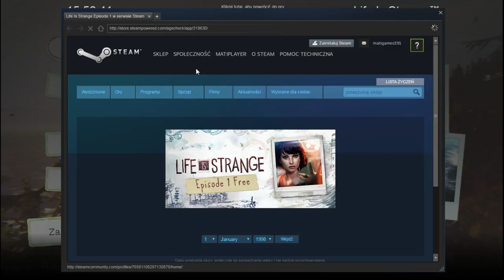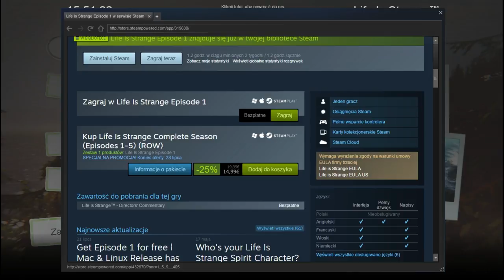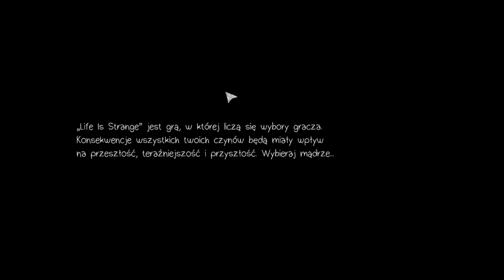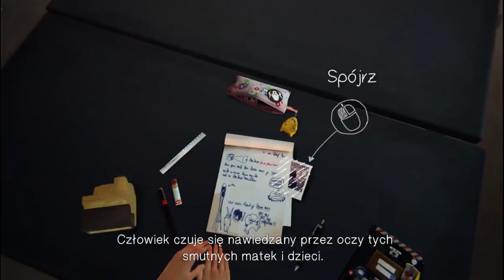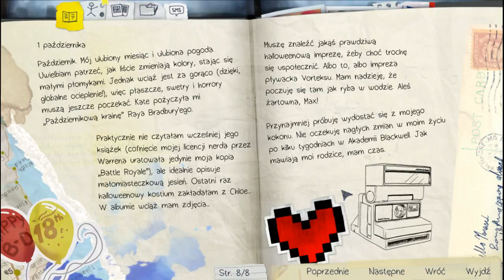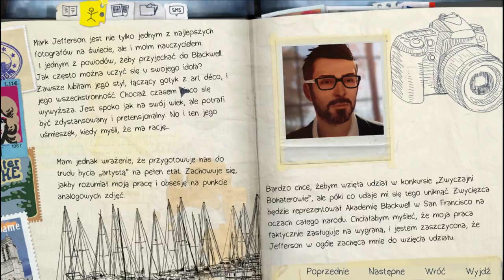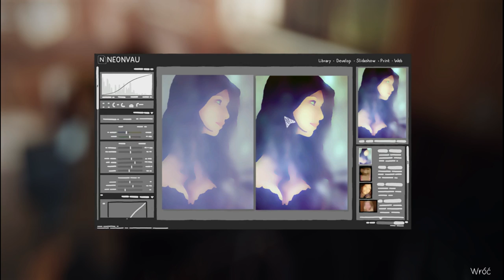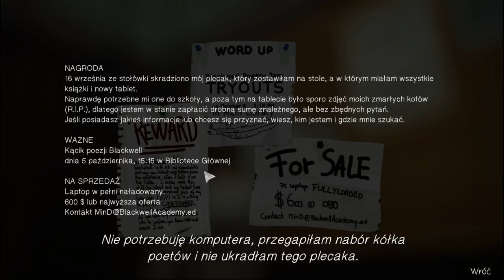Zagrajmy w Life Is Strange odc.1 Poznajemy Max (Epizod I)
Witajcie w kolejnej serii na moim kanale i jest to tym razem I Epizod gry Life Is Strange i nagrałem w tej chwili tylko I Epizod tej gry,bo była darmowa (szczerze mówiąc,był darmowy I Epizod to ściągnąłem).Odcinek dawno nagrywałem i dopiero dziś przesyłam go,ale dziś pojawi się drugi odcinek z tej gry.I Epizod trwa tylko 4 odcinki,bo tyle nagrałem.Kolejne Epizody nagram,ale nie teraz,bo nie mam kasy na Steamie.Mam nadzieję że się spodoba seria z Life Is Strange.